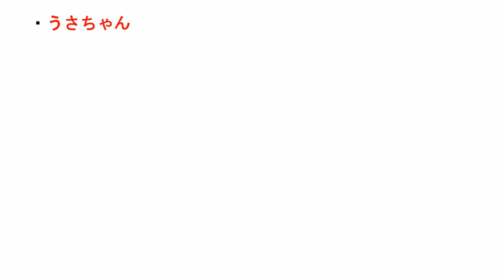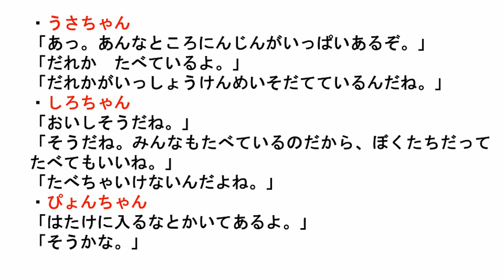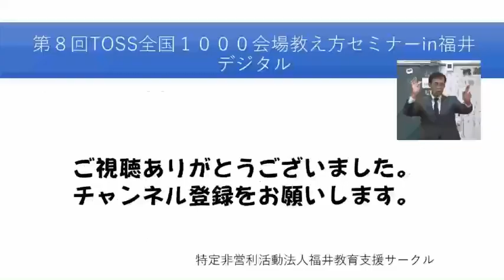1年道徳「にんじんばたけで」 看板を立てた理由を考えさせる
内容項目「善悪の判断、自律、自由と責任」